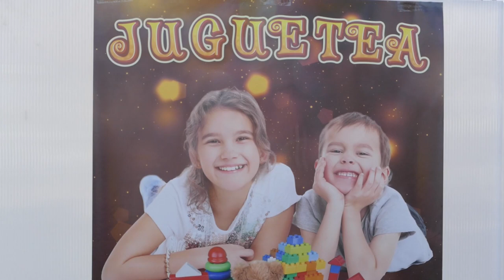Cartagena vuelve a movilizarse para que todos los niños tengan su juguete en Navidad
La alcaldesa, Noelia Arroyo, ha clausurado este viernes 23 de diciembre la campaña de recogida de juguetes Juguetea, impulsada por el Ayuntamiento con la colaboración de entidades, asociaciones y clubes deportivos de Cartagena, y que según ha manifestado, ha resultado todo un éxito de participación y solidaridad.

Al acto celebrado en las inmediaciones del Palacio de Deportes han asistido el concejal de Deportes, Álvaro Valdés; la edil de Ciudad Sostenible, Cristina Mora: el teniente coronel de la Escuela de Infantería de Marina, Miguel Gallardo Fernández-Díez; el teniente coronel del Regimiento de Artillería Antiaérea nº73, José Antonio Aceituno; el director de la Autoridad Portuaria, Fermín Rol; el director de la secciones del FC Cartagena, Mariano Belmonte; el presidente del FC Cartagena CB, David Ayala; así como representantes de Practiser, Moto Club Cartagena y otros colectivos del municipio. Todos ellos han hecho entrega de juguetes.

“Cartagena ha vuelto a movilizarse, toda Cartagena ha vuelto a demostrar que es una gran familia, siempre dispuesta a echar una mano”, ha dicho la alcaldesa. "Este año vamos a poder acercarnos una vez más a esos colectivos que están a diario con los niños que más lo necesitan, con nuestros mayores", ha añadido Arroyo.

"El año pasado pudimos entregar más de 3.000 juguetes a 1.500 niños", ha recordado la alcaldesa, quien ha señalado que este año se espera contabilizar una cifra similar. Tras el cierre de la campaña, los empleados municipales trabajarán en la clasificación de todos estos juguetes y ordenarlos ponerle el trabajo un poco fácil a los Reyes Magos, para que los niños de Cartagena tengan esta Navidad el regalo que esperan.

Bajo el lema “Contagia sonrisas, contagia ilusión”, Juguetea se ha desarrollado desde el pasado 7 de diciembre con la participación de más de 30 empresas y clubes deportivos, además de instituciones como el Puerto, la Asamblea Regional, la UPCT o las Fuerzas Armadas, que han recogido juguetes para los niños del municipio.

Durante el acto, la alcaldesa ha tenido unas palabras para todas las asociaciones y clubes deportivos implicados, así como para las Fuerzas Armadas y su compromiso. Arroyo ha recordado que siempre están participando en las campañas locales, mientras realizan su labor dentro y fuera de nuestro país. "Cartagena no se entiende sin sus Fuerzas Armadas", ha subrayado.

Por su parte, el teniente coronel del Regimiento de Artillería Antiaérea nº73, José Antonio Aceituno, ha señalado que es toda una satisfacción "crear sonrisas a los niños" y ha detallado que colaboran "con una aportación que viene de los cartageneros, ya que fue recaudada durante el último Cross de Artillería".

En esta línea, el teniente coronel de la Escuela de Infantería de Marina, Miguel Gallardo Fernández-Díez, ha recordado que "las diferentes Unidades de la Armada en Cartagena transformamos nuestro esfuerzo en seguridad, y en esta ocasión, lo transformamos en juguetes".

“Un año más nuestro propósito era que los Reyes Magos pudieran llegar a todos los niños de nuestro municipio para que ningún niño se quede sin juguetes, y ese objetivo lo hemos cumplido”, ha resaltado Arroyo, que asegura que todos esos juguetes se repartirán la próxima semana por los emisarios reales, una vez clasificados por edades de forma previa.

Arroyo ha señalado que “ya que todos somos hemos sido niños, sabemos que echar en falta un juguete es una enorme frustración. Tenerlo es una gran alegría y tener el juguete adecuado ayuda al niño a desarrollarse, a formarse a compartir y a divertirse. Por tanto, el juguete también da vida y es un artículo de primera necesidad”.

La regidora también ha animado a todos los ciudadanos a disfrutar la Navidad con las más de 300 actividades que el Ayuntamiento ha puesto en marcha, y que se desarrollarán en diferentes puntos del municipio como el espacio Plaza Mayor del Puerto, Parque de los Juncos, la Alameda de San Antón o la Plaza de España, que inaugurará este viernes su programación con la presencia de la alcaldesa, Noelia Arroyo. Toda la oferta está disponible en la web

Desde el pasado 7 de diciembre se ha desarrollado la campaña Juguetea, que estableció como punto de recogida de juguetes el Palacio de Deportes. Durante la misma han pasado también otras instituciones y colectivos como Fundación SOI y la Calle Salsa, el Cartagena F.C., Jimbee Cartagena F.S., el Centro de Excursionistas de Cartagena, Movimiento Ciudadano, El Corte Inglés, Federación del Carnaval de Cartagena, Club de Rugby de Cartagena, Cofradía del Resucitado, Espacio Mediterráneo, Fundación Marraja, Hidrogea, Senda Junior y UCAM, entre otros.